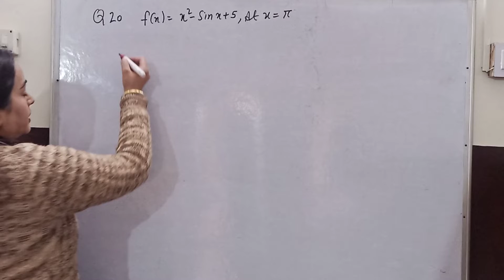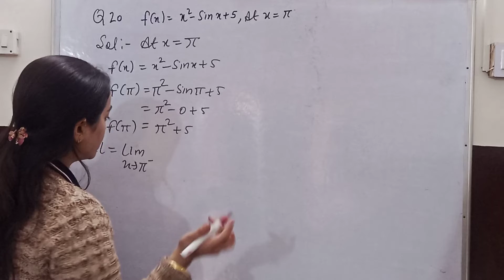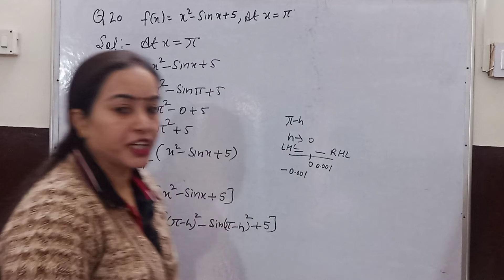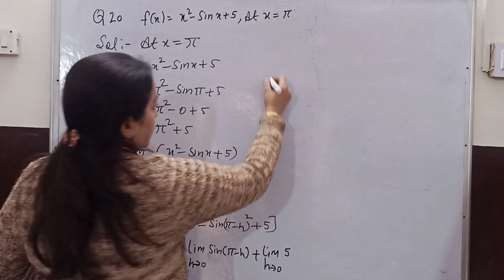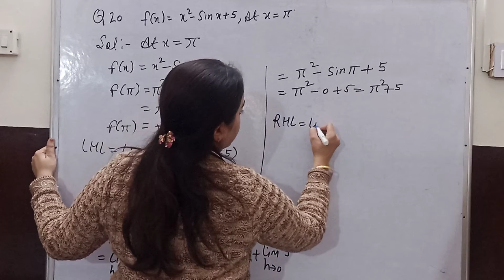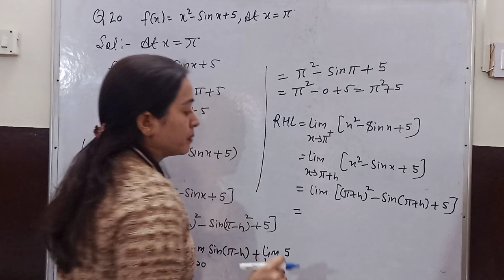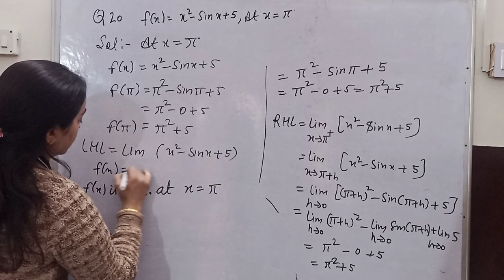Class 12 Maths|Ex. 5.1Q20 |Ch 5 continuity and differentiability|NCERT l CBSE